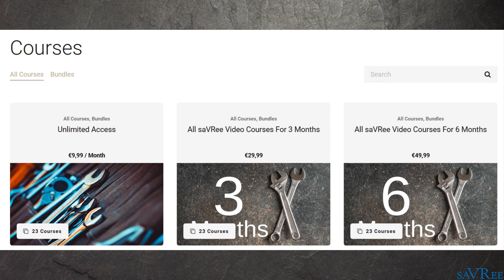30,000 Subscribers! Thanks! & a Corona note...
We have now reached 30k subscribers and are still growing fast. In times of Corona, this is finally some good news!

If you are sitting at home or on ‘lockdown’ for the next few months, check out the below link to see if saVRee can help you expand your engineering knowledge. We have introduced a new 9.99 euro/month model that gives you access to over 25 hours of engineering video content, over 20 online courses, hundreds of quiz questions, and a lot more. Cancel any time you like.

Check it out and stay healthy!

You can read more about engineering topics in our online Encyclopedia. Over 100,000 words and hundreds of engineering articles!

Want to use this 3D model in your training course or lesson? Simply join saVRee!

Like this video? Check out some of our FREE engineering Apps!